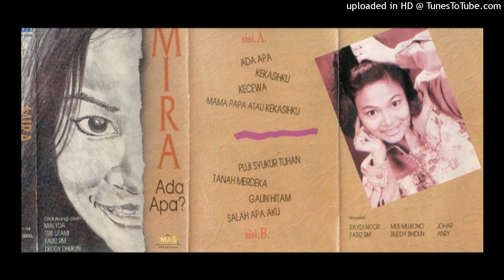Mira - Ada Apa (1993)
Setelah malang-melintang sebagai komposer dan penyanyi di era 80an, memasuki era 90an DEDDY DHUKUN mulai memasuki babak baru di industri musik sebagai produser. Beberapa album sempat diproduksi Deddy dan cukup sukses melejitkan album hits dari penyanyi-penyanyi senior ataupun penyanyi-penyanyi baru. Salahsatu penyanyi baru orbitan Deddy adalah MIRA a.k.a. MIRA INDRASARI, yang kemunculannya sempat mencuri perhatian ketika merilis album ADA APA ? ini. Bukan album full memang, karena Mira hanya menyanyikan satu lagu saja di album ini, selebihnya adalah lagu-lagu dari penyanyi yang jauh lebih kondang dibandingkan Mira tapi 'hebatnya' hanya menjadi penyanyi pendukung. Ini wajar terjadi di era itu, terlebih lantaran lagu-lagu 'sisa' dari penyanyi kondang itu memang sudah pernah dirilis sebelumnya. Apapun, kehadiran Mira sebenarnya memberikan harapan bagi karirnya kedepan. Tapi sayangnya karirnya tidak berlanjut. Mira kemudian sempat menjadi guest star di album duo SMARADHANA, tapi kemudian tidak terdengar kabarnya. So, jadilah Mira sebagai salahsatu one hit wonder era 90an.